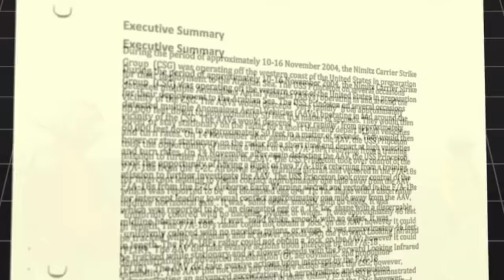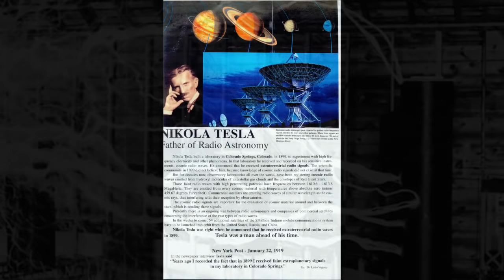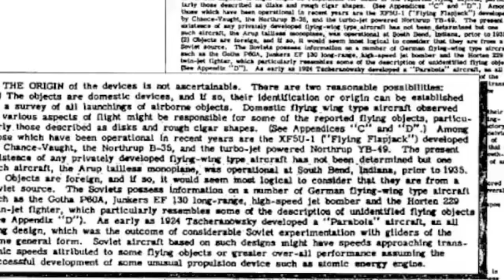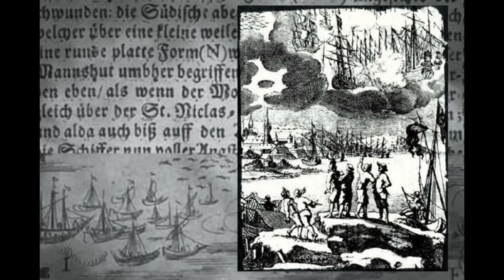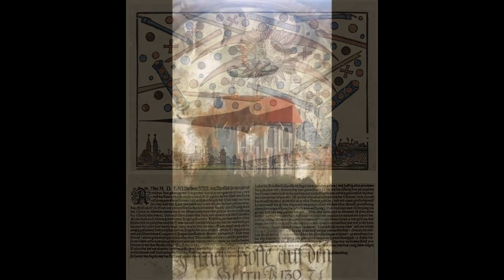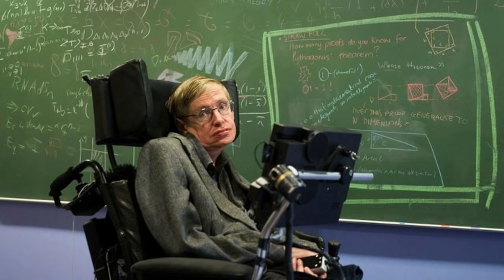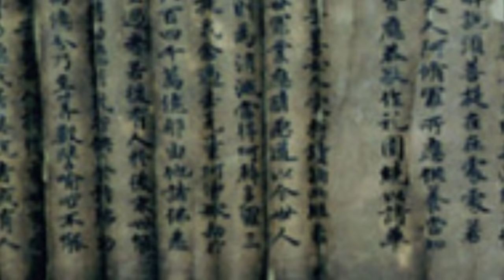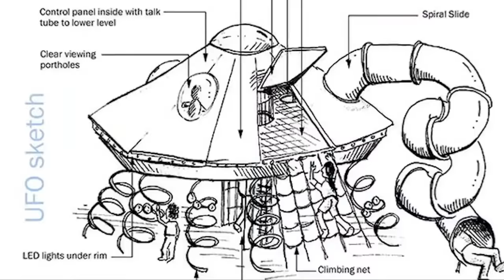UZAYLILAR VE İTİRAFLAR, GİZEMLİ UYDU KARA ŞÖVALYE MESAJ GÖNDERİYOR ! ŞOK ONLAR EPSİLON'DA UFO 2022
Artık kanıtlar çok hızlı bir şekilde gündeme düşüyor. Rus yetkili sahne arkasında uzaylı ve UFO misyonarını deşifre etti. İnanılmaz bir uydu bulundu, hakkında çok sınırlı bilgimiz var ve sürekli dünyanın etrafında dönüyor. Uydu sürekli mesaj gönderiyor ve Epsilon 'dan geldiğini söylüyor, şok bir bilgi.
Nasa ve diğerleri daha ne kadar saklayacak ?
Uzaylı ve UFO'ları itiraf eden yetkili kişiler neler anlattı ? Astronotlar itiraflar ediyorlar
Ve çok daha fazlası videoda sizlerle.